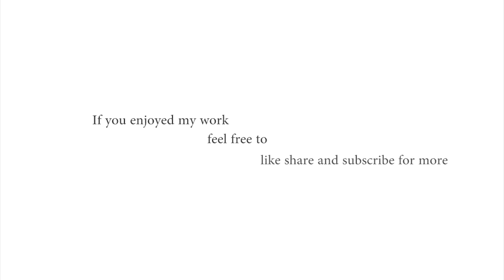Tzahi Melamed & Jade | GoPro Hero 6 and AMAZING dogfrisbee team